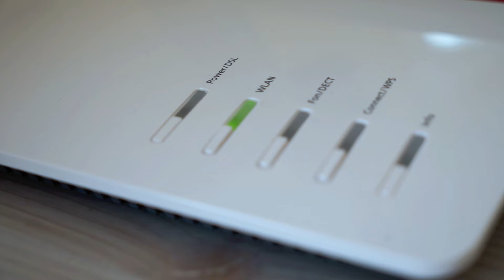How To Fix Xbox Error Code 0x803f9006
In this video, we show you a few different ways how to fix Xbox error code 0x803f9006

Get a new Xbox Seres X here:
(Amazon Link)

Get a new Xbox Seres S here:
(Amazon Link)